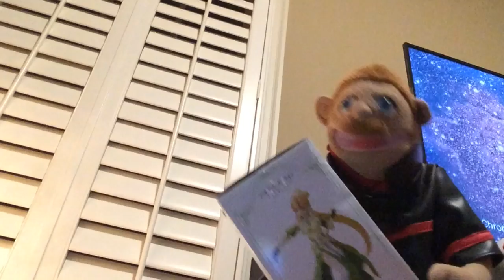SML Christmas Special: Jeffy's Gucci Xbox Reaction (Puppet Reaction)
Welcome to Puppet Reviews Stuff where I do DVD, Movie, Cartoon and Anime Discussions, and Reactions to trailers, Miraculous, SML, SMG4, and more. In today's video I will be reacting to the brand new SML Movie: Jeffy's Gucci Xbox from the channel SML and yes I am a puppet reacting.